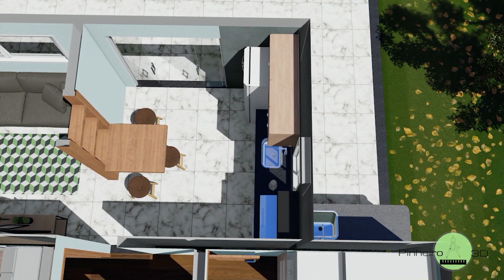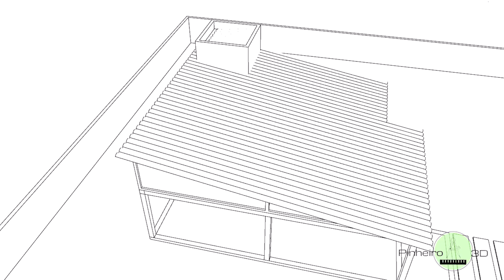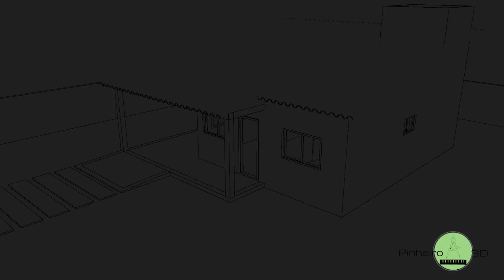155 | Casa de blocos de dois quartos | RESIDÊNCIA DE BAIXO CUSTO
Nesse vídeo eu trago uma maquete de uma residência de dois quartos de baixo custo, o seu custo baixo se da pois ela foi construída de blocos de concreto e coberta com telhas de fibrocimento, para o forro foi usado forro de pvc,